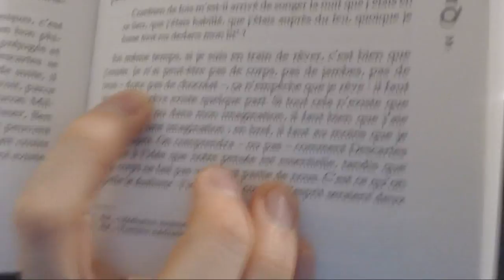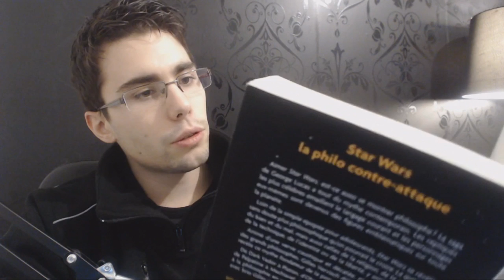[LIVRE] STAR WARS : LA PHILO CONTRE-ATTAQUE #17 | Ressentir ou Réflechir ?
Nouveau numéro de ce livre, Star Wars : La philo contre-attaque !

Plein de sujets intéressant dans ce passage, je me suis régalé !
En espérant que ce soit de même pour vous ;]